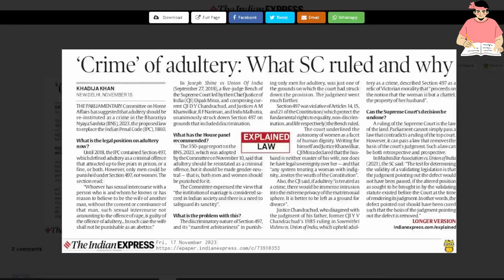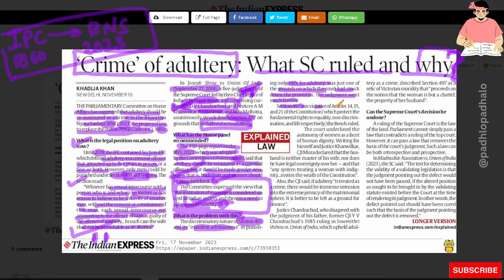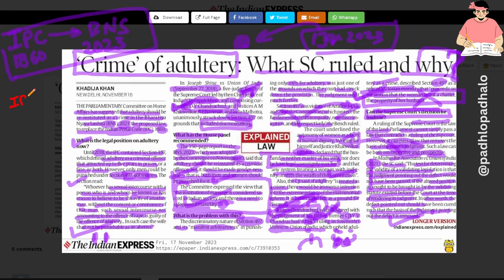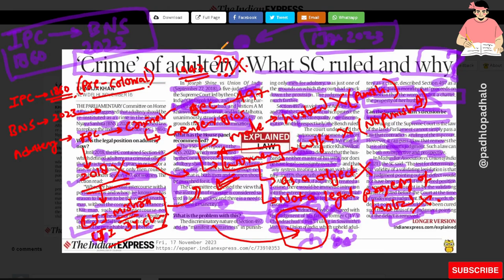Crime of adultery - IPC sec 497@padhlopadhalo